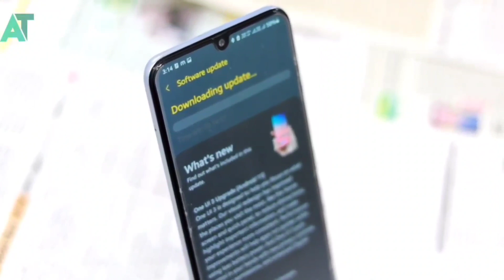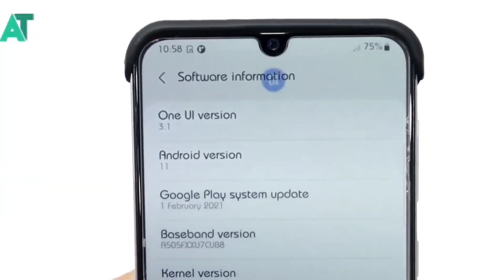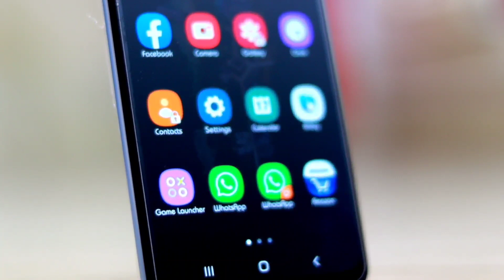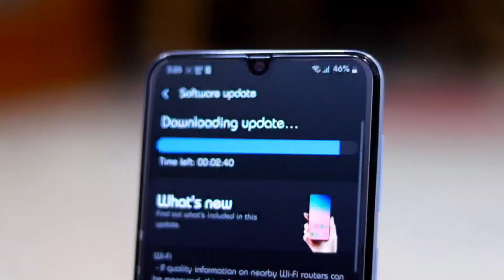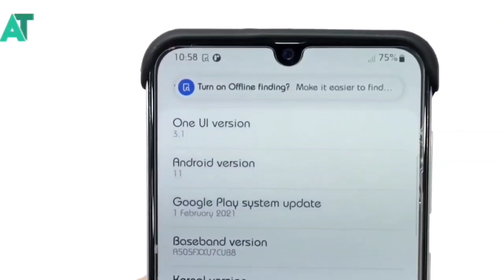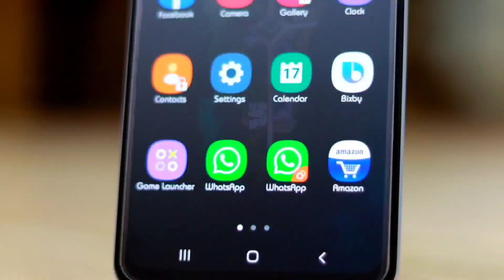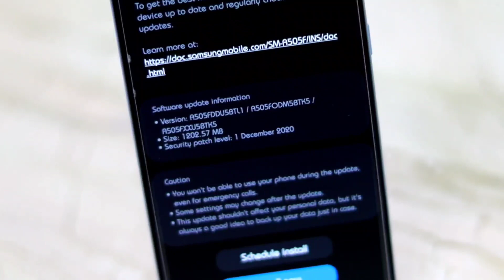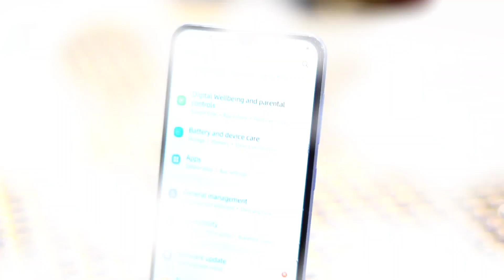New performance update is coming for A50 A70s M31 A50s A70 M31s | Major upgrade🔥🔥